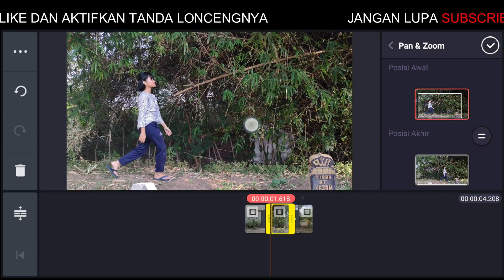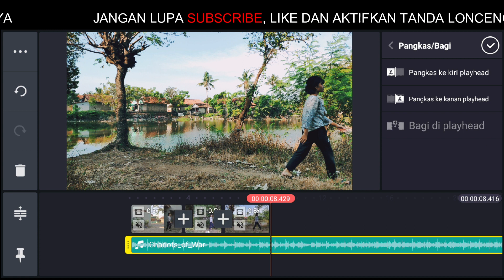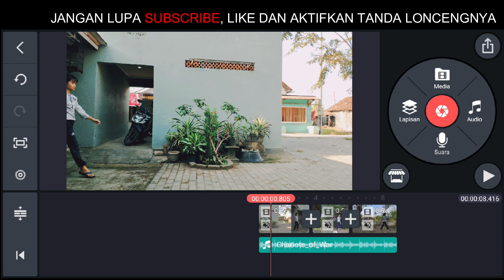Cara edit video berganti background tanpa green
Dalam video ini saya memberikan cara edit video mengganti background tanpa menggunakan green screen

cara menghapus background video di kinemaster tanpa green screen,
cara mengganti background video tanpa green screen di android,
cara edit video pemula di hp,